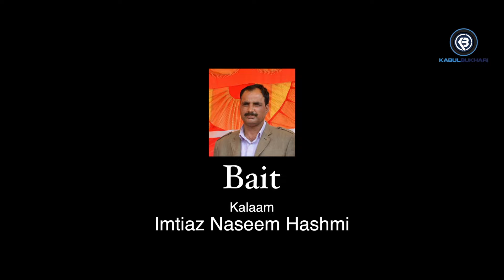Pahadi Bait | Imtiaz Naseem Hashmi | Kabul Bukhari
Title: Pahadi Bait
Singer: Kabul Bukhari
Compositon: Traditional
Music Arrengement: Kabul Bukhari
Flute: Atul Krishan
Lyrics: Imtiaz Naseem Hashmi
Video: Moses Marton
Production: Kabul Bukhari Productions (Mumbai)

Lyrics:
Be bauhat hai khauf haraas ajjkal dum dum suke ithe jaan meri
Hum hum kar ke aande gham khaawan kar ke botiyaan ik ik chaan meri
Na oh yaar reh gye na oh mehfilaan ni na oh ishq junoon di taan meri
Jism sanglaan qaid NASEEM keeta lakhan taalyan heth zabaan meri

Daal dil ubaaliyan bauhat khaanda koode takhat te raj nazaam saadan
Paagal bani jahaan ki agg laawan jabar zulam na takhat maqaam saadan
Hove koi na zaat pachhan meri kare faraq jehda khaas o aam saadan
Hik rang faqeer naseem hovaan bina yaar de rang tamaam saadan

Pe paas hoke mere jaaniyan oh kohkaafan ne faasle rakhna aen
Jandre moonh lage hath pair badhe upron hor paabandiyan kasnaa aen
Kade umar mohabbatan karen waade kade moonh manda migi dasnaa aen
Hun dubsaan te yaara doyi dubsaan kiyaan chhod NASEEM ki nasnaa aen

He hath dilbar chandi waang hai'san chadheya rang rataan mehndi waalda si
Gatto gatt kaala shaamo shaam wala zulfaan neher paaya siyah kaalda si
Do nain matwalde shehed mithe zahir rukh masoom te baalda si
Gya hosh hawaas NASEEM khase ajab rang mehboob da chaald'da si